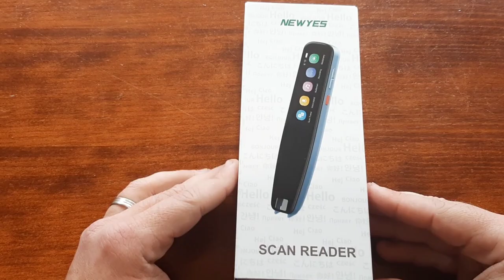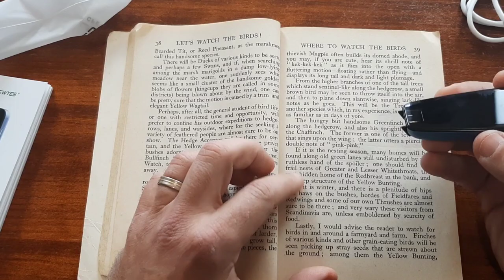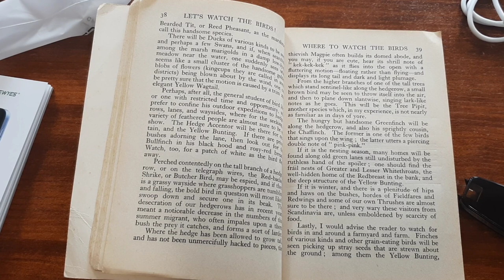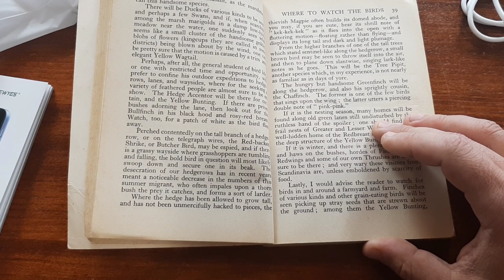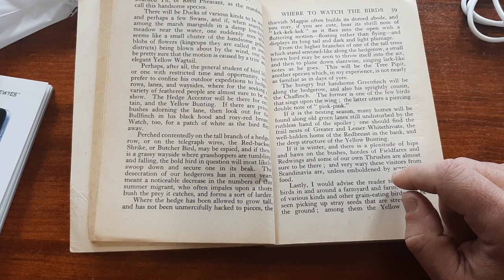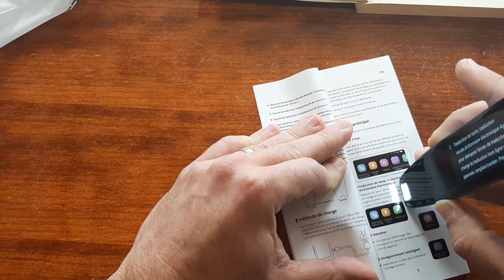[hors serie] NEWYES SCAN READER - une traducteur de poche pour le texte et la parole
Aujourd'hui je vous présente en hors série un stylo qui va vous permettre de traduire instantanément des textes ou des paroles .
Lien d'achat :
(pensez a cocher la case coupon pour avoir une réduction de 30€)

➤Pour soutenir la chaine et faire un don  :
Rejoignez cette chaîne pour bénéficier d'avantages exclusifs :

Sommaire :
0:00​​ • Introduction
1:50 • Ce qu'il y a dans la boite
3:28 • Les caractéristiques Techniques
5:39 • Test des différentes fonctions
12:55​ • Conclusion

Mon setup à ce jour :

🎤Micro Hollyland LARK 150 🎤
 - Lien :